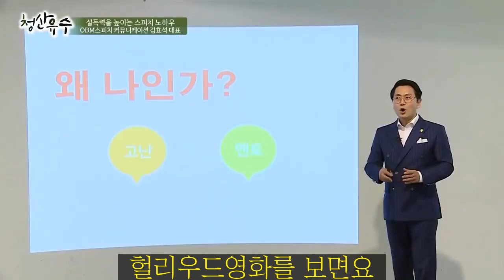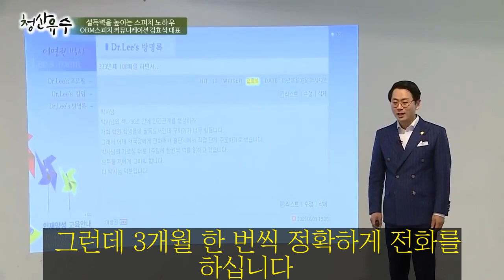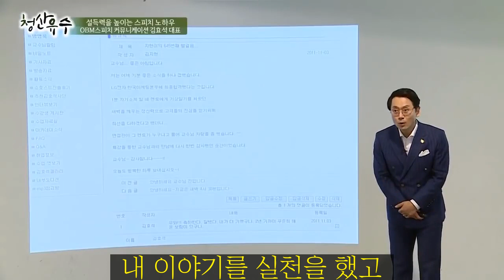성공하는 사람 옆에 반드시 있는 이 사람은_김효석 박사 짤강#7